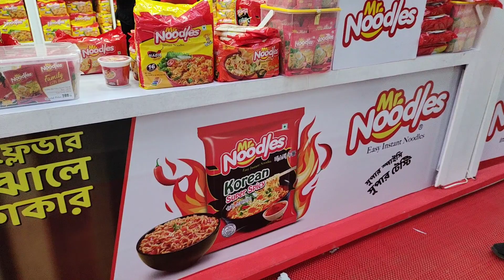.কোরিয়ান স্বাদের নুডুলস/মজাদার খাবার কিনুন.